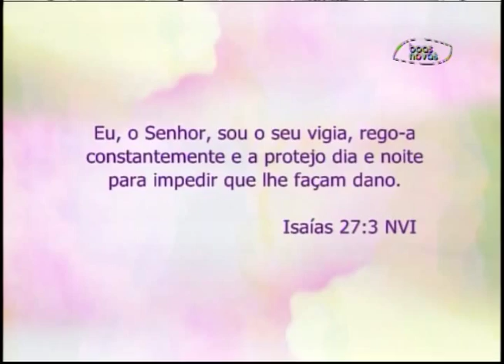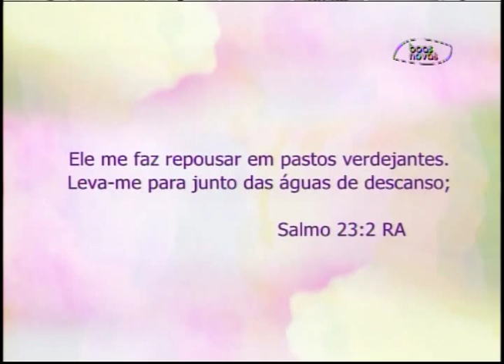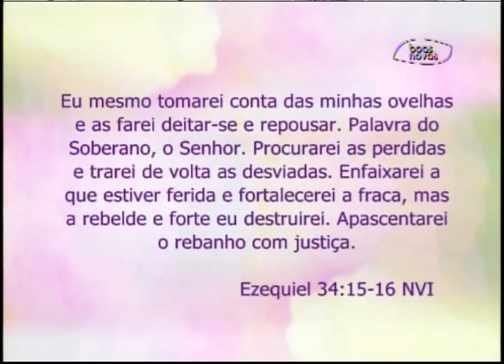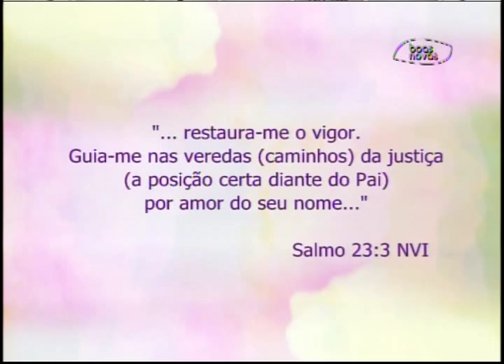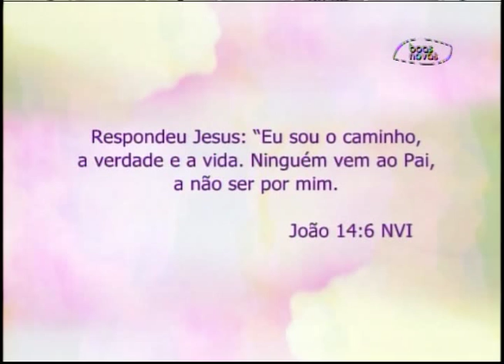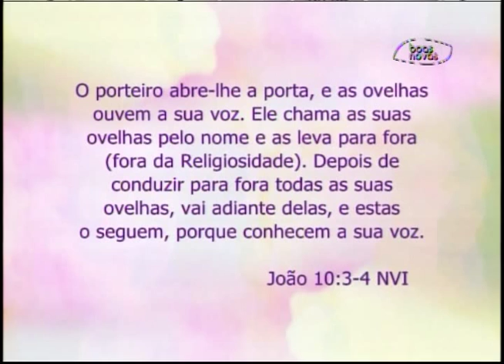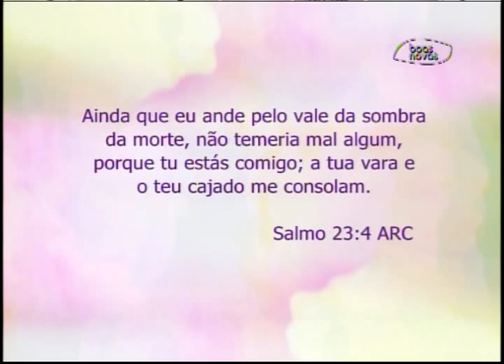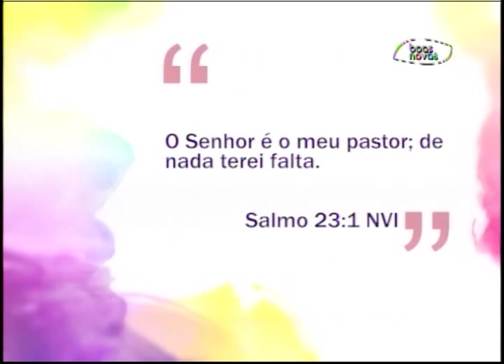Espaço Feminino - Soluções de Deus no Salmo 23! - (bloco 2 de 4) 28-09-2015